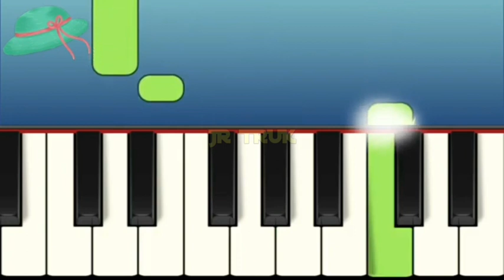Membersihkan mainan mobil mobilan,kereta lokomotif,mobil molen,bus tayo,excavator,tembak tembakan